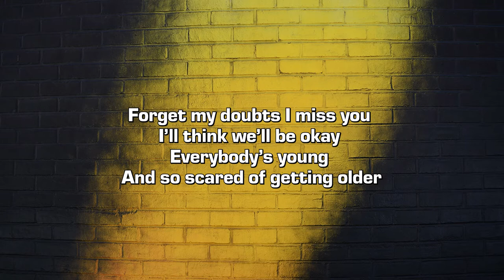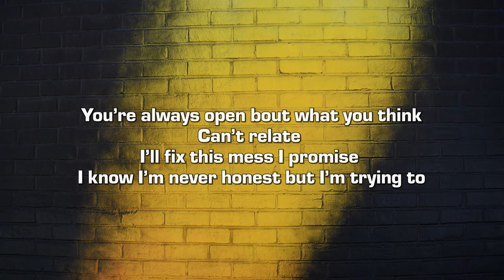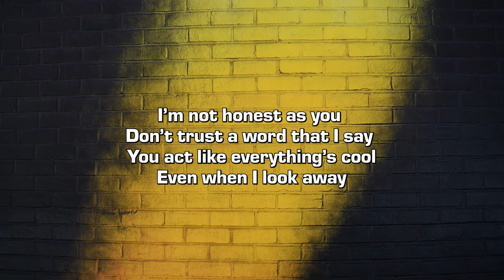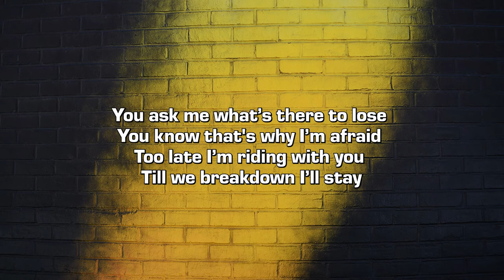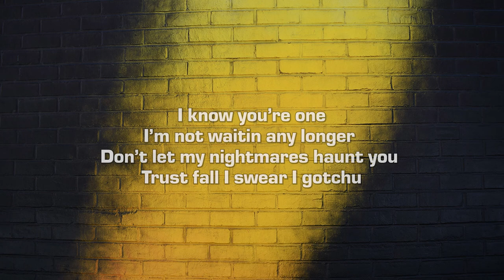Titus Haskins & jpxprince - I'm Not As Honest As You (Lyrics)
Credits:
➤ Produced by jpxprince